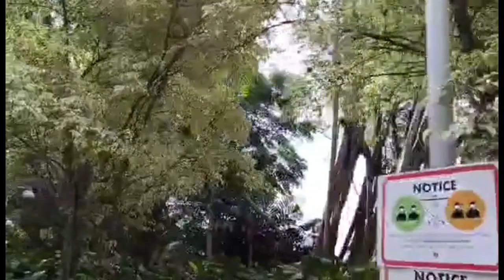Clean & Green Park in Singapore! *gerliegalve